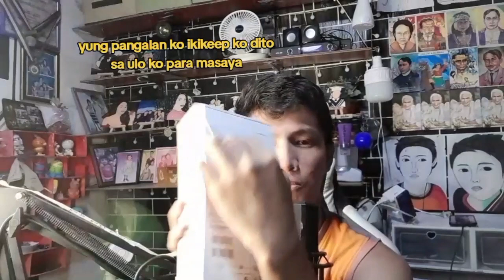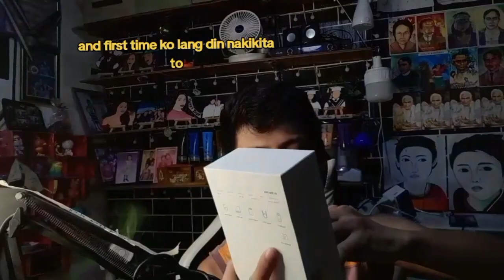unboxing insta360 x3 camera the best for video vlog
insta360 x3